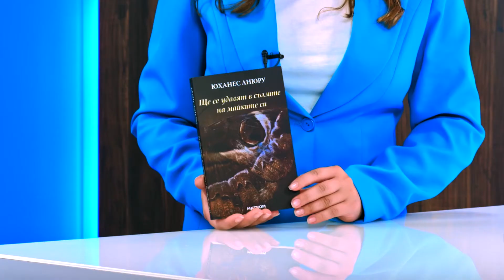Ще се удавят в сълзите на майките си - Юханес Анюру - store.bg